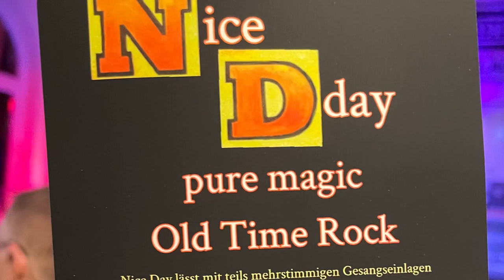Rock70+NiceDay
Rockmusik 70+ von der Band Nice Day im Gleis 1 in Waldenburg